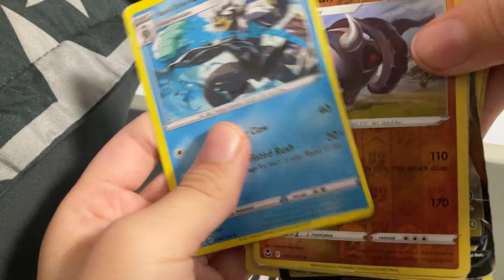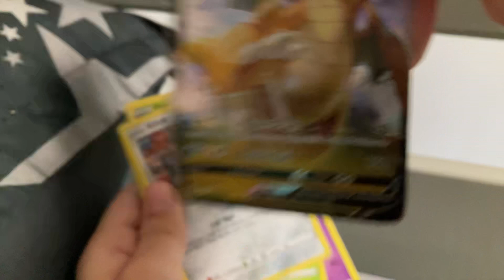New Pokémon pack